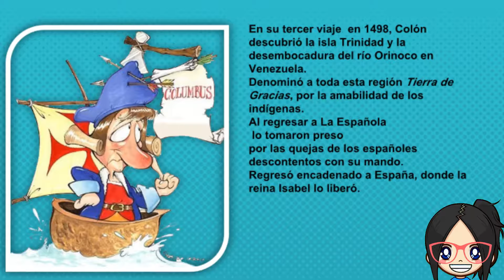🤩🔷Los 4 viajes de Cristóbal colón y el descubrimiento de américa, explicación para niños.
Interesante explicación sobre los  4 viajes de Cristóbal colón y el descubrimiento de América.